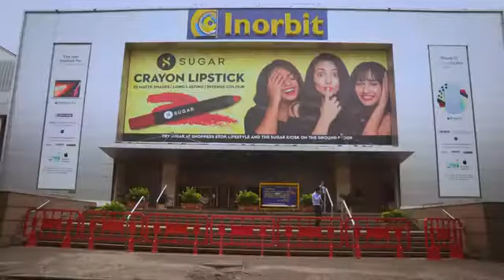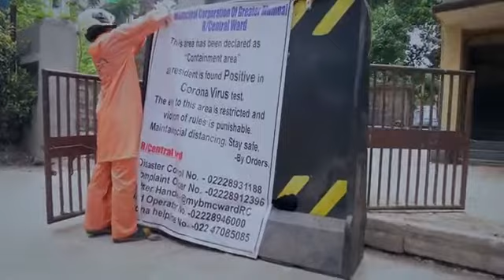Mumbai sad story in lockdown|||ARCHIT STUDIO||| Vlog-2